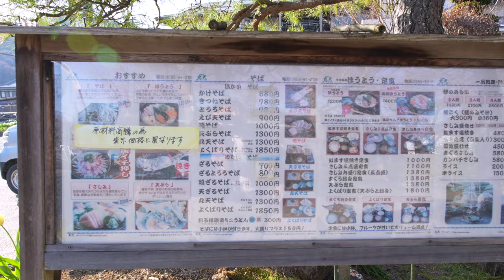Walking in Japanese countryside "Oshino Hakkai" village with cherry blossoms in full bloom.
Oshino Hakkai is located in Yamanashi Prefecture, at the foot of Mount Fuji, a popular World Heritage site. When I went there, the cherry blossoms were in full bloom! It was a breathtaking view that made me feel like I was in heaven, not in this world.